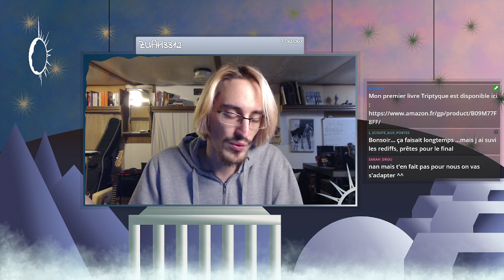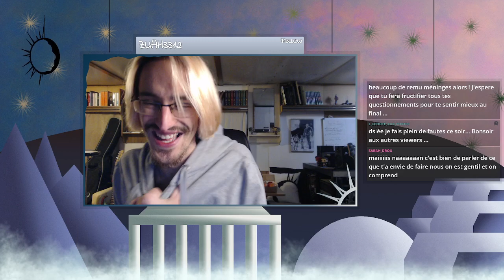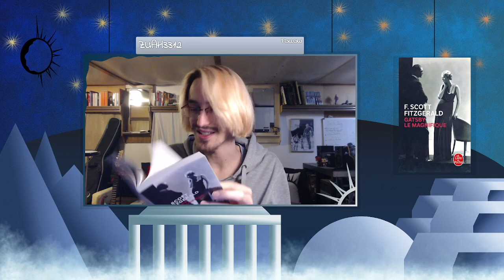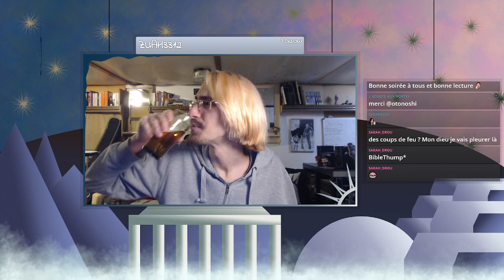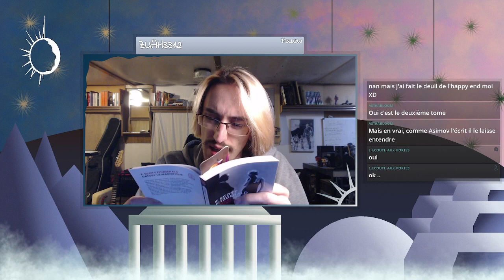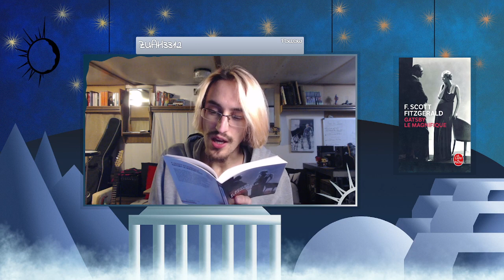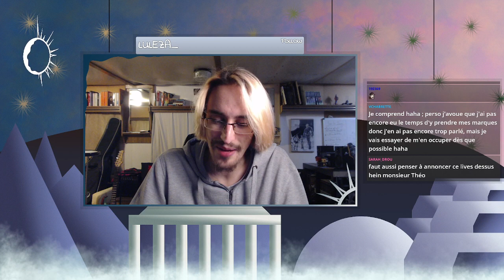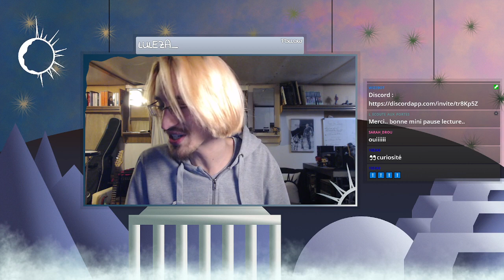📚 Et si on lisait... Gatsby le Magnifique de Francis Scott Fitzgerald - Chapitre VIII et IX (FIN) 📖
Live du mardi 01/02/2022 à 21h

Programme:
Intro/News : 00:00 - 19:56
Chapitre VIII : 19:56 - 47:59
Pause : 47:59 - 1:00:50
Chapitre IX : 1:00:50 - 1:33:36
Fin du live : 1:33:36 - 1:45:14

Mon livre Triptyque est DISPONIBLE